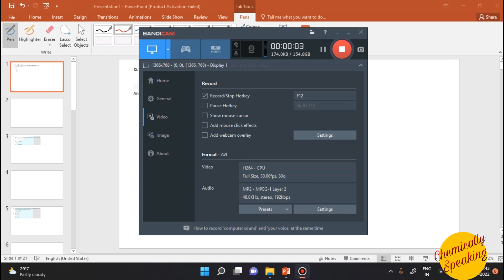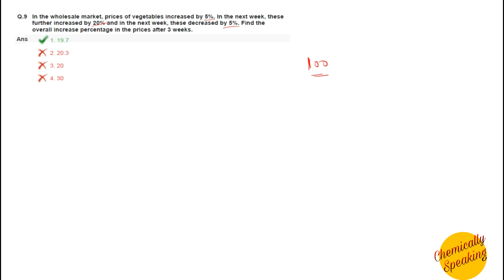HPCL Previous Year Paper (with Solutions)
In this video, HPCL Previous year questions are solved.

Dear Student,
Ask your queries in comments section, Our team will definitely reach to you.
We at Chemically Speaking are focused on providing free study material for GATE 2022 Preparation on our Telegram Channel. Also we provide Job Updates regularly -

Other than that we have a discussion group on telegram only where all your doubts can be cleared